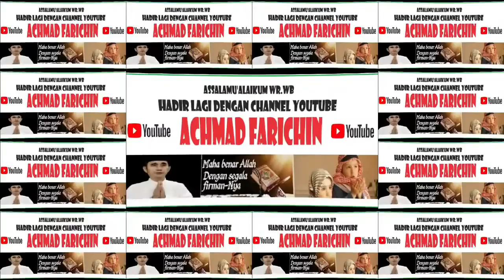TK DARUSAALAM PALANGKA RAYA // LOMBA DRUM BAND RA TK MI SD SE KALIMANTAN TENGAH // 2024